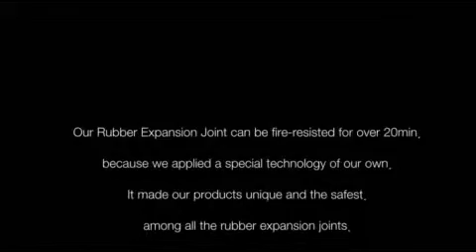Dongsinef Rubber Expansion Joint Test Movie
Dongsinef Product : Rubber Expansion Joint Test Movie